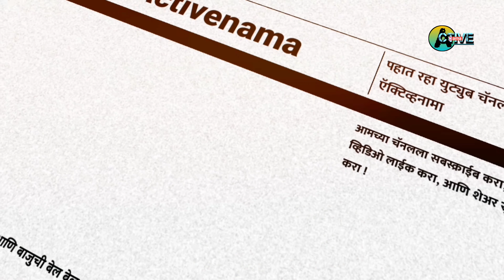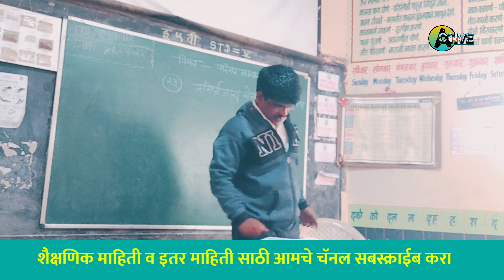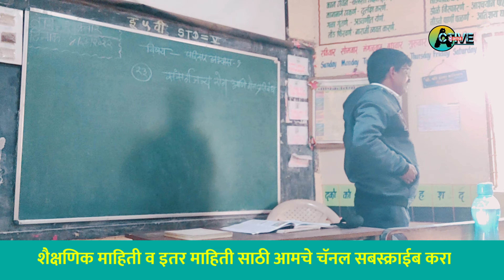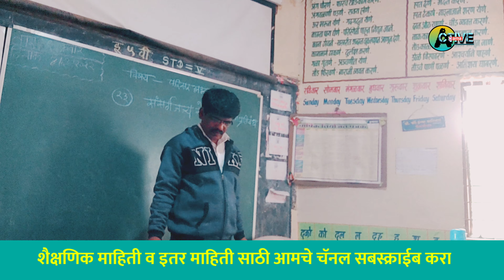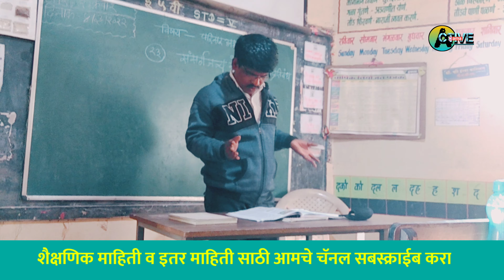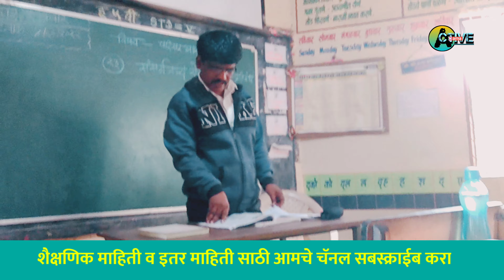संसर्गजन्य रोग आणि रोगप्रतिबंध | sansargjanya rog v rogpratibandh | इयत्ता पाचवी